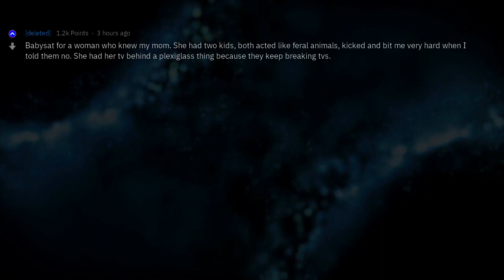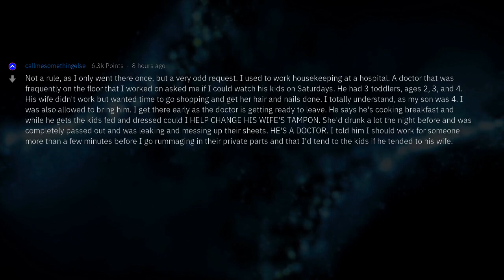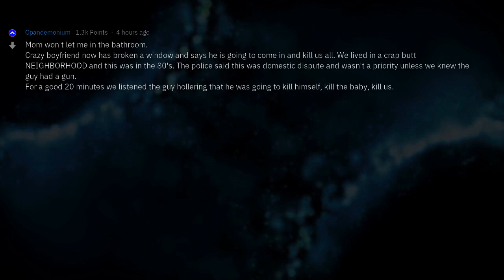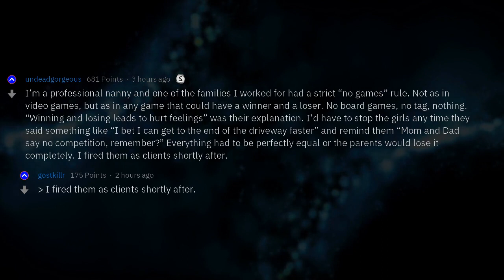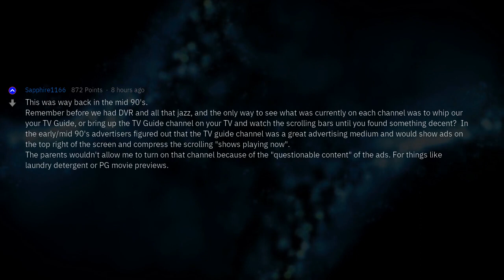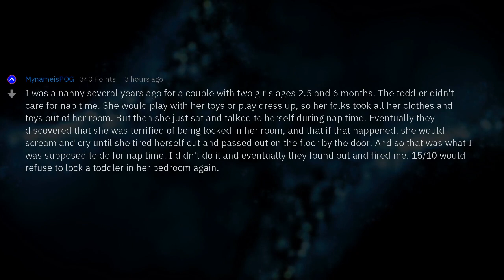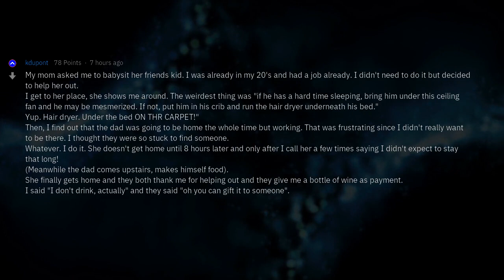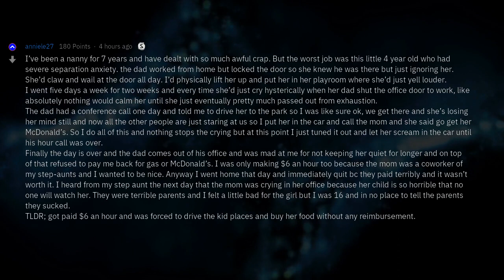Babysitters, What Were the Weirdest Rules Parents Had?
Babysitters of Reddit, what were the weirdest rules parents asked you to follow? Fresh AskReddit Stories:  --- LIKE AND I WILL UPLOAD MORE REDDIT STORIES!